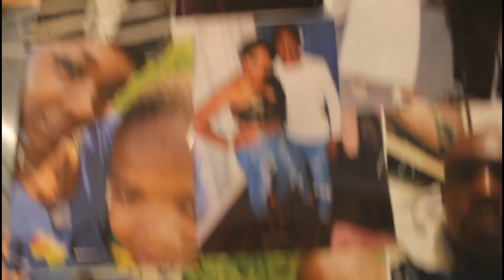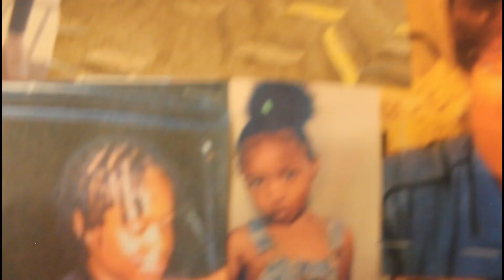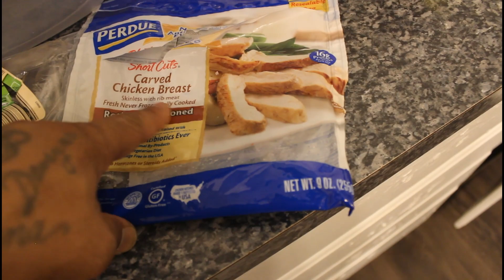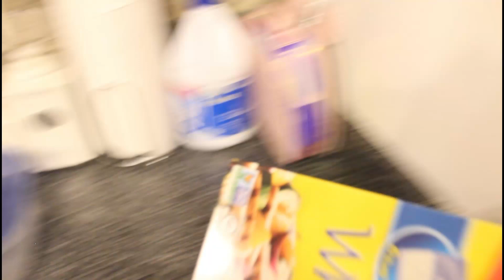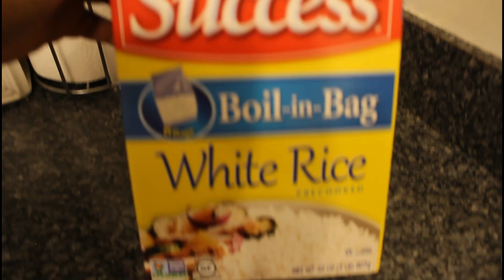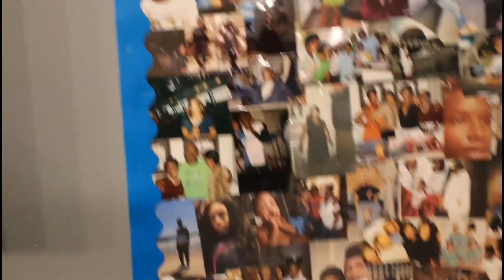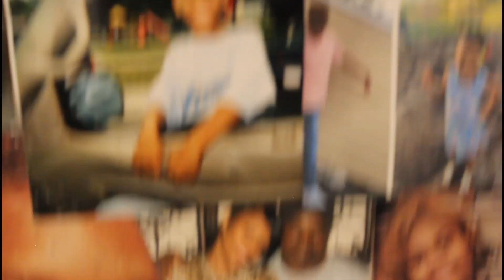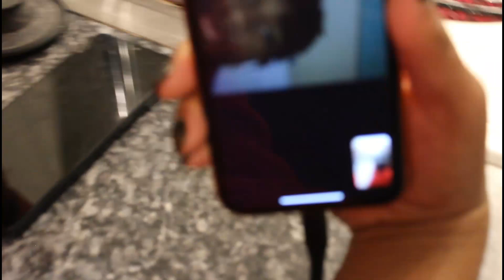COOKING DINNER WITH THE YELVERTON'S | THE YELVERTON FAMILY